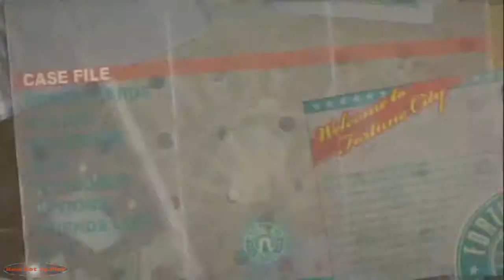How Not To Play: Dead Rising 2 - Part 70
How Not To Play: Dead Rising 2
Part 70: Crystal's Soap Box!